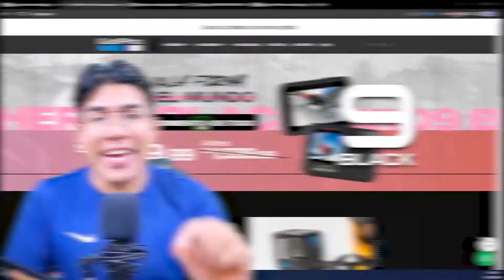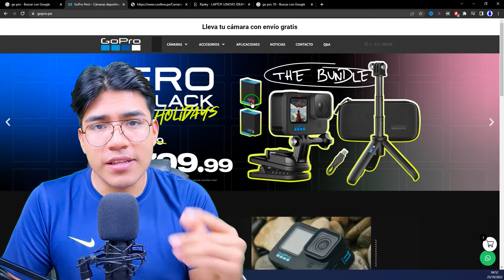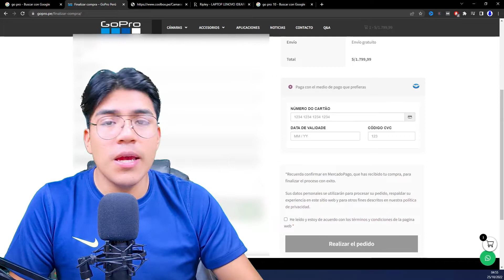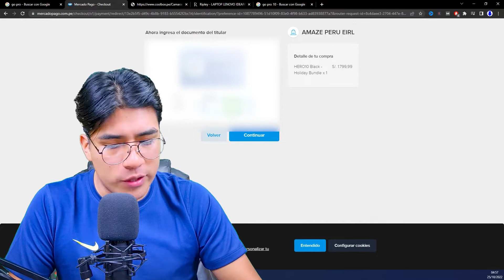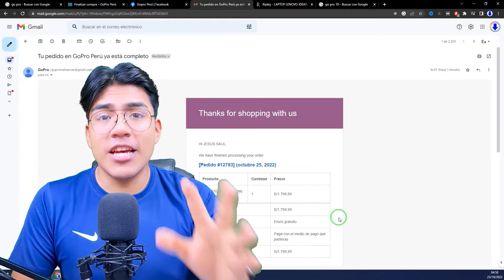✅ Cómo COMPRAR una GOPRO | TUTORIAL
Aprende a como comprar una cámara gopro por internet, este año se lanzo el GOPRO 11, pero en esta ocación compraremos por internet la GOPRO 10 black con todos tus accesorios incluidos.

▶︎ Sobre GOPRO: GoPro, Inc. es una empresa que desarrolla, produce y vende cámaras personales de alta definición. Son cámaras compactas, ligeras, resistentes y que pueden colocarse en vehículos. Hacen fotografías y graban vídeos en alta definición a través de un objetivo grande angular.

Índice de contenido:
00:00​ - Introducción.
00:23​ - Comprar GOPRO HERO 10.
02:50​ - Pagar gopro por internet.
04:39​ - Recibi mi camara gopro en casa.
05:37 - Conclusiones.

📌 Contacto para colaboraciones, comerciales o asuntos profesionales:
Toda la información proporcionada en el canal Descargandolo son para fines educativos, por lo cual no somos responsables de la utilización o de la finalidad de dicha información por parte de los usuarios.